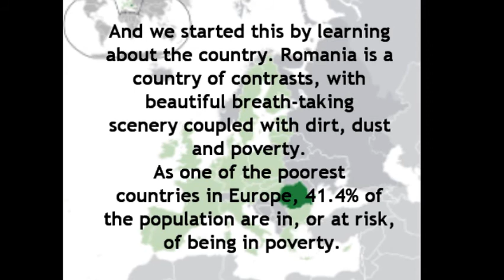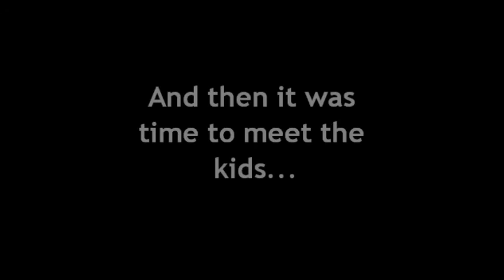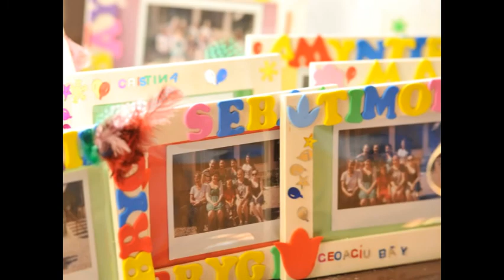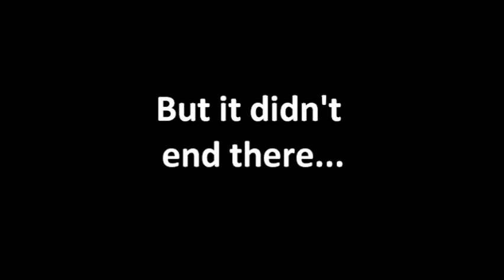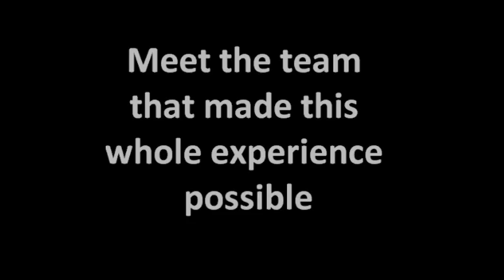Inverness Royal Academy Romanian Presentation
In June 2012, 8 members of Inverness Royal Academy embarked on a life changing expedition. This involved taking 19 underprivileged children from the poorest areas of Romanian town of Jimbolia to a holiday camp for a week. This project was run through Blythswood Care Charity and has done so for 10 years.
Starring Ellie Fraser, Freya Chapman, Lauren Logie, Maria Roberts, Millie Ross, Rachel Haston, Sarah Traill and Dilys Hartland.